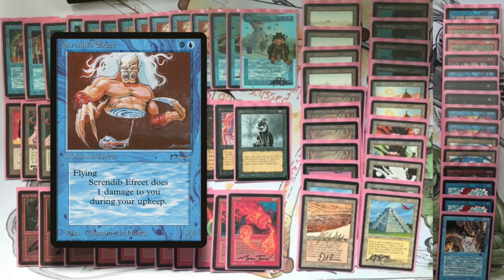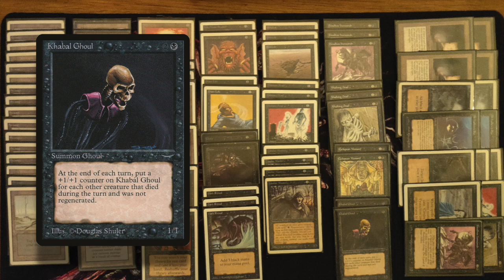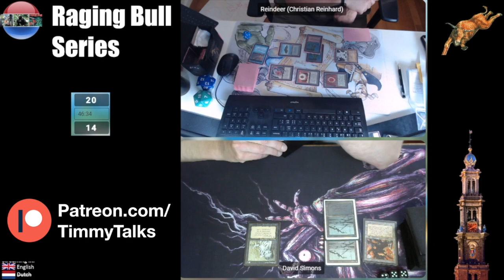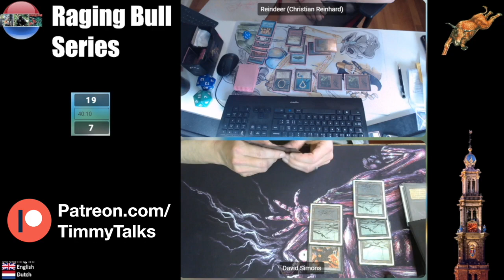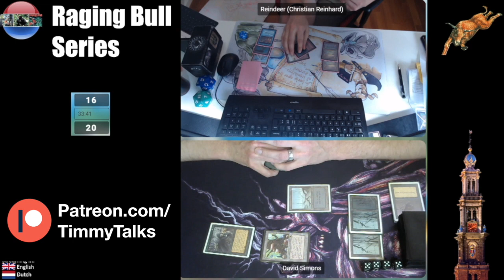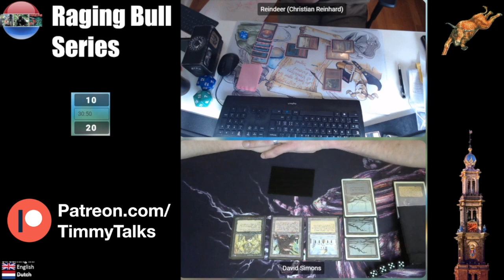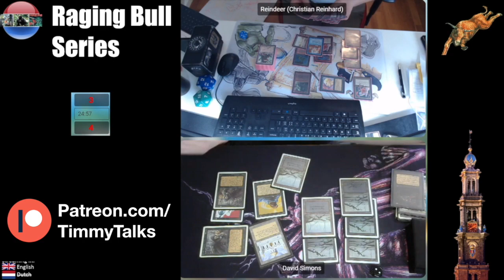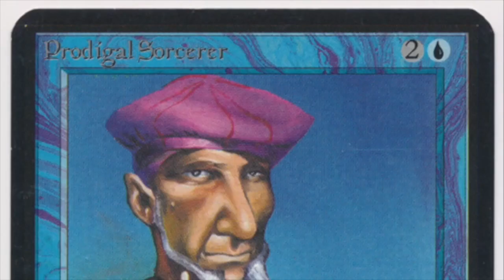URB Troll Disco vs Mono B Zombies | Ep2. RBS | Old School Magic the Gathering (MTG 93/94) | 383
The second episode of The Raging Bull Series 2021, the old school MTG 93/94 tournament of Amsterdam. In this episode we have another match from the group stages. Reindeer plays with his fully Powered Troll Disco deck against David's Zombies.

Will the Zombie army be strong enough to defeat the powerful spells of the Troll Disco player or will the zombies be forced to retreat back to their graves?

00:00 MTG 93/94
01:34 Troll Disco Deck Tech
06:33 Zombies Deck Tech

11:15 MTG Games

Would you like to know more about the Raging Bull Series?

Rule Set
This Old School Magic Game plays according to the Swedish Rules, B&R list and re-print rules. Would you like to know more about the rules? Take a look at the rules vid